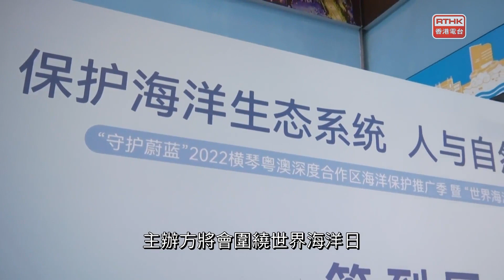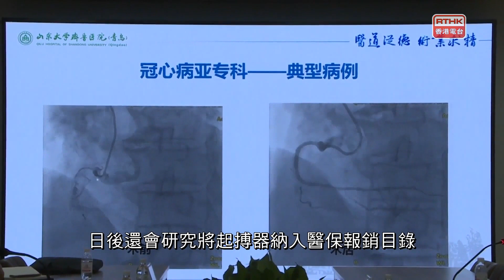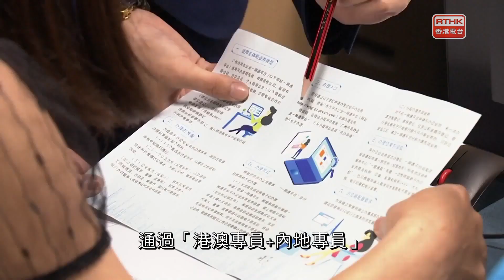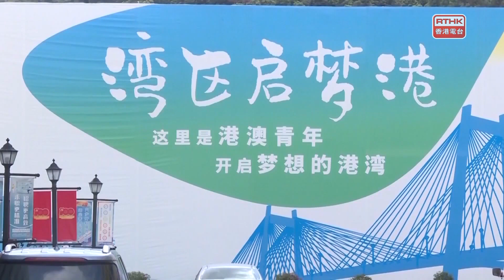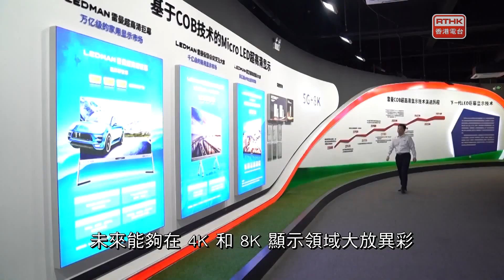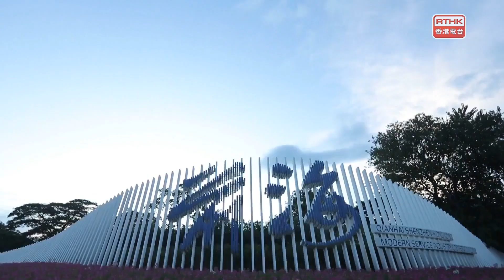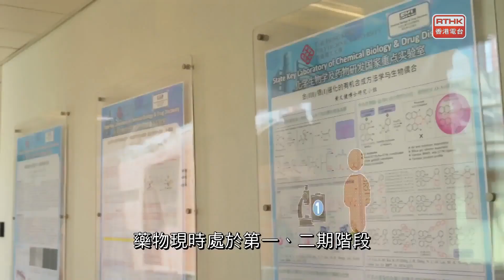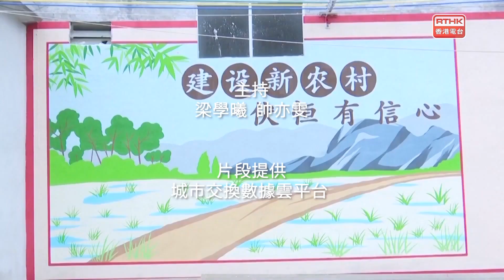灣區全媒睇 第一百五十六集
第一百五十六集 ( Mon. 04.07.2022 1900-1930)
封面故事：無錫：世界最高輸電塔跨江架線圓滿完成

出品：
香港電台 、廣州廣播電視台
聯合製作：

本集內容：

佛山：港澳青年研學行
珠海：橫琴深合區「守護蔚藍」活動
惠州：盤活撂荒地迎來大豐收
青島：「膠囊」起搏器全球最小最先進n蘇州：首屆姑蘇鄉土人才精品展開幕
南寧：木工課融入日常教學

廣州：港澳青年築夢灣區
深圳：搶佔超高清視頻顯示產業制高點
無錫：世界最高輸電塔跨江架線圓滿完成

25年．25人
龔永德

對抗癌症

崇左：美麗文化牆繪盡顯鄉村魅力